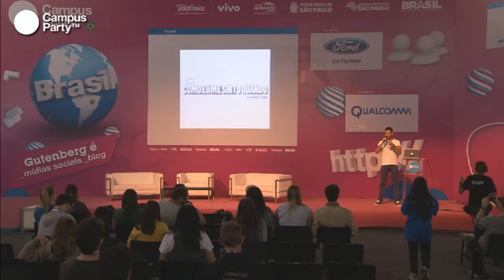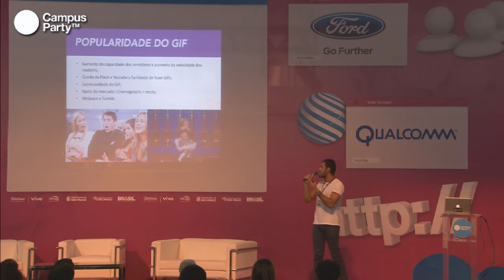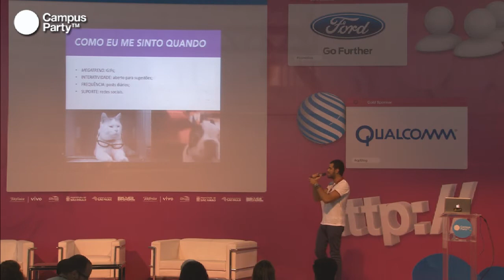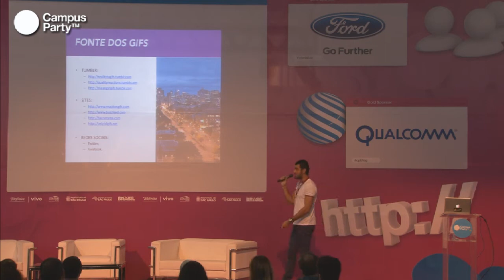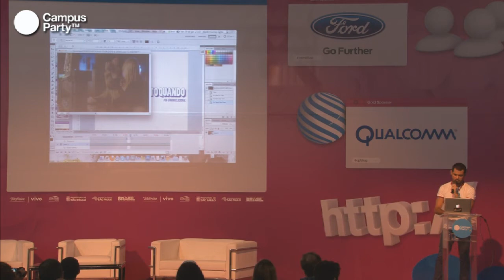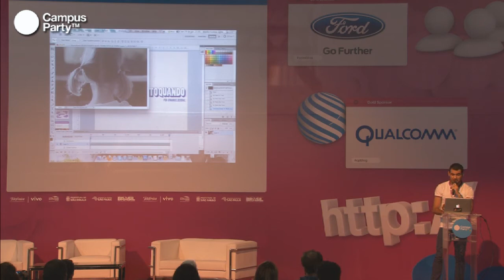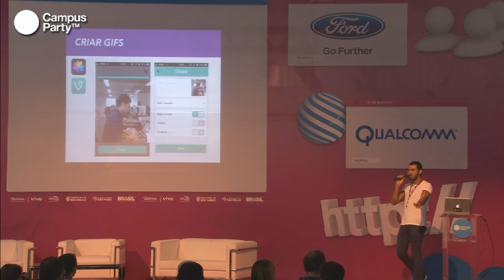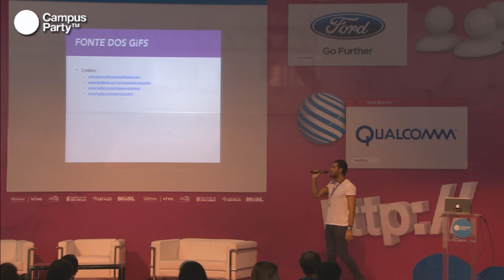CPBR6 - Make a Gif